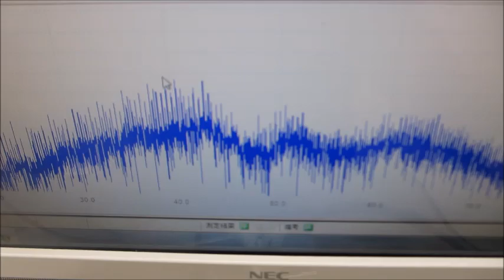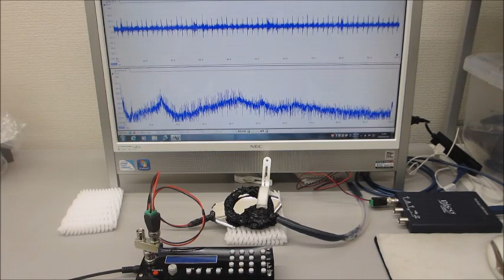－－－超音波素子表面の表面弾性波利用技術－－－超音波プローブの伝搬特性を測定・解析・評価する技術の応用（超音波システム研究所）